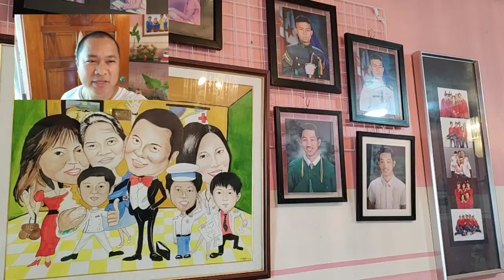Humanizing Instructor: I am Your Teacher for Today!